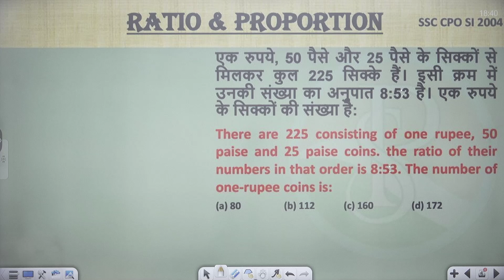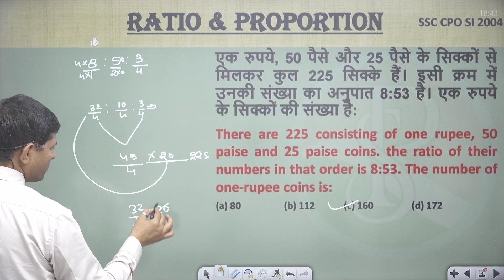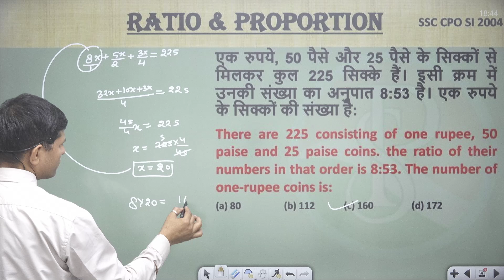There are 225 consisting of one rupee, 50 paise and 25 paise coins. the ratio of their numbers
एक रुपये, 50 पैसे और 25 पैसे के सिक्कों से मिलकर कुल 225 सिक्के हैं। इसी क्रम में उनकी संख्या का अनुपात 8:53 है। एक रुपये के सिक्कों की संख्या है:
There are 225 consisting of one rupee, 50 paise and 25 paise coins. the ratio of their numbers in that order is 8:53. The number of one-rupee coins is: